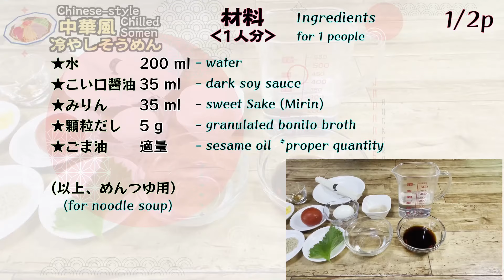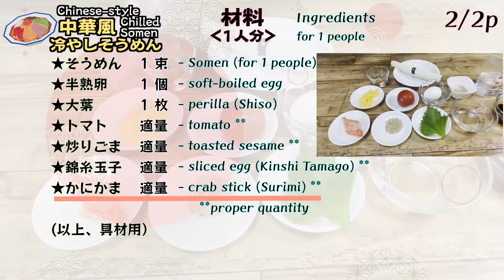【暑い夏にはコレ！】クセになる！中華風 冷やしそうめんの作り方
ごま油がポイント！日本の「中華風 冷やしそうめん」。次藤（じとう）料理長がレシピをご紹介します。

***メンバーシップ会員募集中!
特典：メンバー限定バッジの他、「一般公開できない秘密のレシピ動画」「メンバー限定ライブ」も定期配信していきます。

***CHAPTER
0:07 今日のレシピ
0:19 食材・材料
1:23 めんつゆを作る
2:04 食材を切る
3:11 めんを茹でる＆冷やす
3:25 盛り付け
4:42 今日のポイント

***食材（1人分） @印はお好みで
* 水 : 200 ml
* 濃口醤油 : 35 ml
* みりん : 35 ml
* 顆粒だし : 5 g
* ごま油 : 適量 g

* そうめん : 1 束
* 半熟卵 : 1 個
* 大葉 : 1 枚
* トマト : 適量
* 炒りごま : 適量
* 錦糸玉子 : 適量
* かにかま : 適量

***手順
1. めんつゆを作り、冷やす
2. そうめんを茹で、冷やす
3. 食材を切る
4. つゆにごま油を加える
5. 盛り付け

***ポイント
1. そうめんは、茹ですぎない
2. 先にめんつゆを皿に入れ、後から食材を盛り付ける

【次藤料理長】
島根県浜田市出身。大阪の割烹料理店で修行後、天ぷら専門店(稲菊 梅田大丸店)料理長や寿司割烹店板前を歴任。現在は地元の料理店長を務める。

【制作協力】
SAKURAメディアステーション